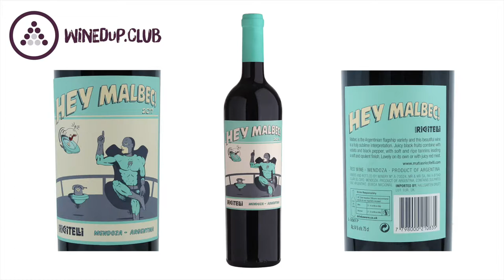Wine Guide to Malbec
It’s World Malbec Day! Yep, we had no idea either. But it gives us the perfect excuse to do a short guide to Malbec and to try out four very different styles of Malbec.

Malbec originally hails from the beautiful old town of Cahors in south-west France but it’s found its true home in Argentina. Three-quarters of the world’s Malbec comes from Argentina and predominately the Mendoza region.

Younger, cheaper Malbec is usually unoaked, soft and fruity, easily gluggable on a sunny day. A typical Malbec taste profile would be violets, blueberries and plum. More expensive Malbec will be oak aged, adding vanilla creaminess to the flavour. It’s also a great blending grape, usually with Cabernet Sauvignon and Merlot, amongst other things.

In this episode, we taste two inexpensive (£12-13) wines and compare them with two more expensive ones (circa £35). We also compare three Argentinians to one Cahors and contrast three 100% Malbec wines with one blend.

Here’s what we drank:

Hey Malbec! 2017 from Majestic Wine, £12.99, given a WES of 5
Ocaso Gran Malbec 2012 from Naked Wines, £11.99, given a WES of 7
Chateau du Cedre’s “Le Cedre” 2007, widely available, circa £35, given a WES of 8
Pulenta Gran Corte 2013, widely available, circa £35, given a WES of 9

For wine reviews, wine travel and wine tips and hacks, check out our